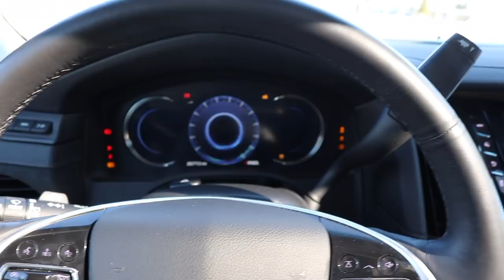I SOLD My 4th Gen Cummins For This...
2X ENTRIES END MARCH 13th AT MIDNIGHT!!!

Send stuff here:
U.S.A.
Compound Turbo Kit:
Mega Twin Intake:
4" MBRP Exhaust
2.5" Leveling Kit:
Mictuning 7.5" Light Bars
Valve Springs:
Valve springs Compressor:
HeadStuds:
Pushrods:
Rocker Pedestals:
120HP Injectors:
Boost Elbow:

Grill Insert
50 HP Injector upgrade
Gauges Pillar
Pusher Intake Systems
**2013 Super-Duty KingRanch build list!**
5" DPF Back Exhaust
Nitto 35X12.50 Tires